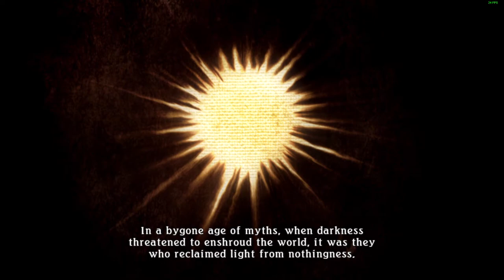Tales of Zestiria on the Intel HD 620 IGPU at 1080p ; i5 7200u, Acer Aspire E-15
System:  Acer Aspire E 15 ( E5-575G-52RJ )
Cpu: i5-7200u 3.1ghz  (Kaby Lake)
Gpu: Intel HD 620
Ram: 16gb 2133mhz ddr4
OS: Win10 fall creators update, recorded with windows game dvr
Res: 1080p low settings